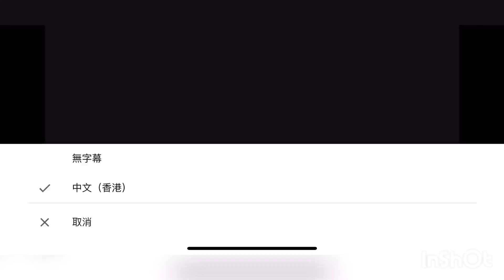[新三國志手機版 - 第二十六部] 軍團戰教學！ 大戰S22 解放軍！鹿死誰手 攻防戰！！